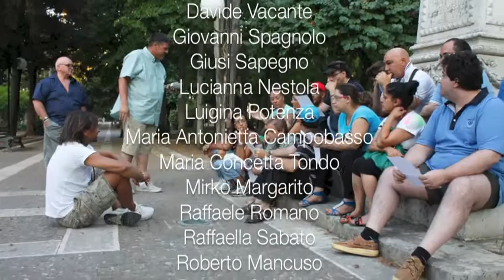Un caffè con... Sebastiano Siviglia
Da pochi giorni abbiamo incontrato l'allenatore Sebastiano Siviglia, presso la villa comunale di Lecce. Il gruppo di Campi ha preparato un' intervista riguardo la sua professione. Gli è stato chiesto se è ancora motivato a fare l'allenatore; la risposta è stata positiva, perché il calcio è stato ed è la sua passione. Attraverso le nostre domande, ha rivissuto la sua carriera di calciatore e di allenatore,elencandoci i premi e le coppe vinte. A me personalmente ha dato l'impressione che ancora ha da dare molto al calcio, una persona molto sicura di se stesso e delle sue idee. Se avessi avuto la sua opportunità, di essere bravo nel calcio, avrei potuto esaudire il mio desiderio di viaggiare e  visitare tanti posti e città diverse. Negli incontri di calcio hai la possibilità di incontrare atleti di diversa razza, religione, cultura. E' uno sport che accomuna tutti, calciatori e tifosi, ti insegna a rispettare l'avversario, qualunque sia il risultato. In campo oltre ad essere campioni, bisogna essere uomini.

Il calciatore Sebastiano Siviglia lo abbiamo incontrato c/o la villa comunale di Lecce per una intervista.  Siviglia attualmente svolge l'attività di allenatore della Nocerina. In passato è stato un calciatore di serie A, che lo ha visto protagonista come difensore nel Lecce, nel Verona , nella Roma e in altre squadre.

Alle domande che il gruppo interviste del M.O.L. aveva preparato, Siviglia ha risposto in maniera molto pacata e tranquilla. Quello che ci ha colpito è che il calcio vero, come lo intende questo calciatore, ha tante relazioni con i valori della vita. Nel senso che Siviglia ha svolto questa professione da vero atleta, con tanta professionalità, che lo ha parlato ad alti livelli , ma non ha perso i veri valori. E' rimasta una persona umile e non si è lasciato sopraffare dall'esaltazione del successo. Questo è il messaggio che ci ha trasmesso.